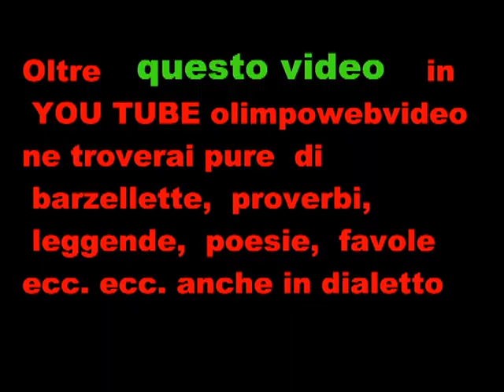NOTTE BIANCA DI CALUSCO D'ADDA DEL 16 LUGLIO 2011 TERZA PARTE.wmv